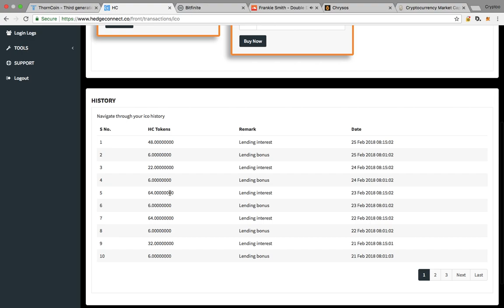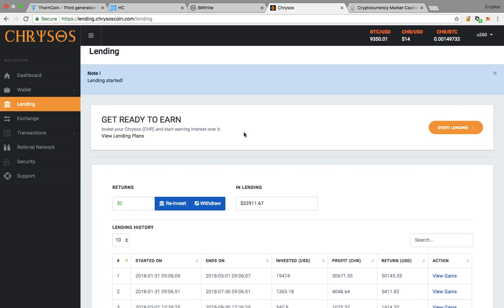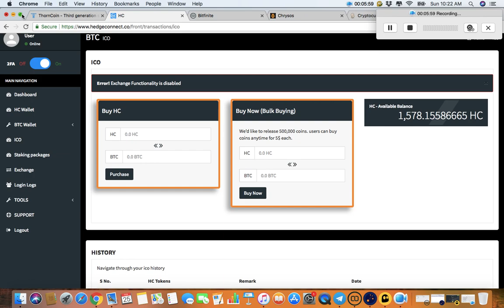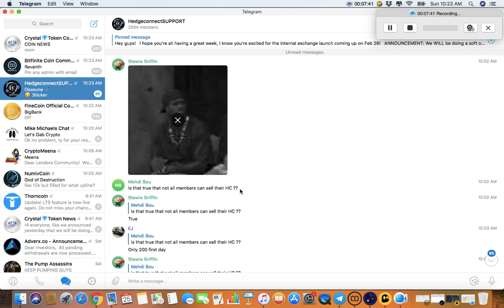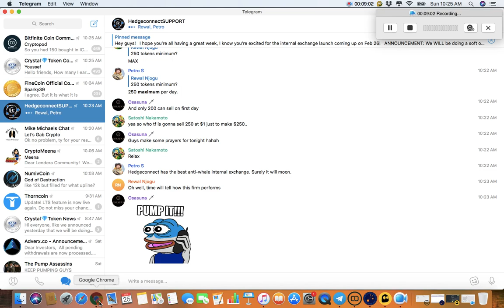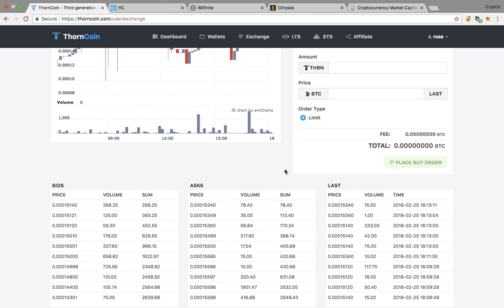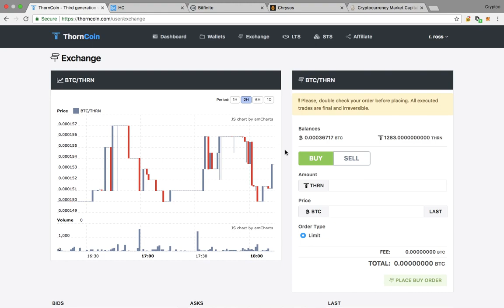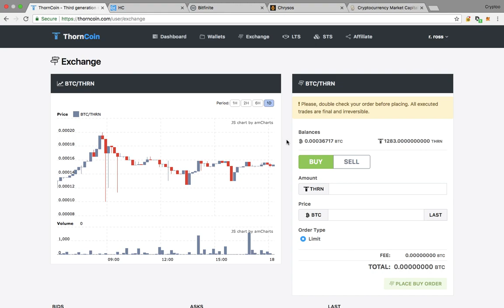MOMENT OF TRUTH PASSIVE INCOME WITH THORN AND HEDGE !!!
SELL LIMIT IS 1500 FOR 24 HOURS , PLAY THEM CARDS RIGHT
HEDGECONNECT EXCHANGE AT 12AM
NUMIV IS PAYING OUT !!!
GAINZZZZZ BABY !